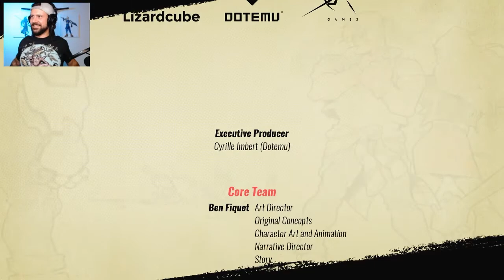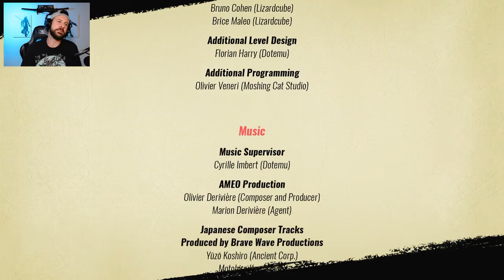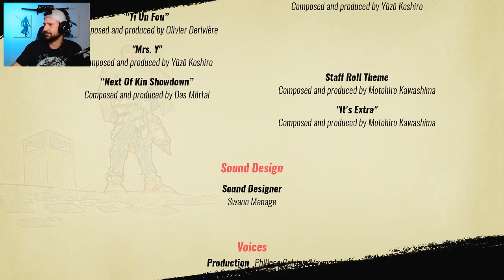Streets of Rage 4 - with Dave "Rave" Middleton - Episode 5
A longer episode dedicated to Dave and I finishing the fight!